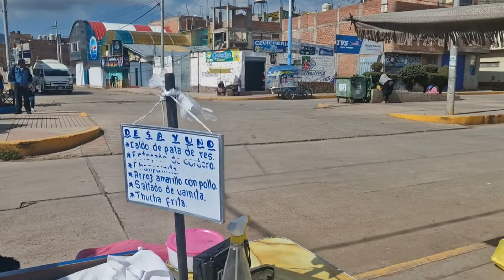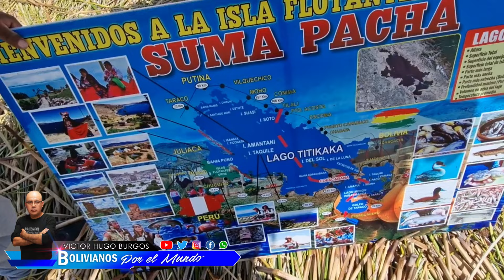UNA GRAN AVENTURA! CHOLITAS CONDUCEN BARCO DESDE NIÑAS. IMPRESIONANTE! ISLAS FLOTANTES DEL TITIKAKA.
Nos fuimos a conocer las islas flotantes de los Uros que  son parte de la Reserva nacional del Titicaca, construidas con base en las cañas de totora las mismas que favorecen el equilibrio del ecosistema y el hábitat de las poblaciones de aves silvestres que habitan en el lago navegable más alto del mundo. Para llegar a las Islas de los Uros embarcamos en el puerto de Puno, si no se tiene un tour contratado, hay pobladores que ofrecen el servicio. Bolivianos por el Mundo con Víctor Hugo Burgos desde la Isla de los Uros en Perú, frontera con BOLIVIA.